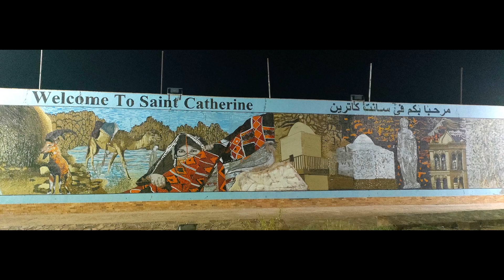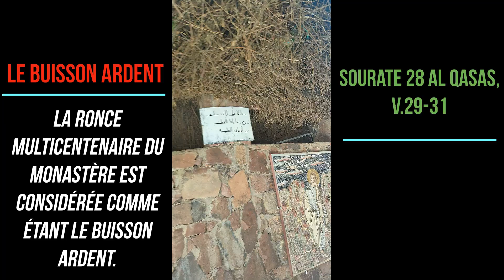TREK'in Egypt 2024. Sainte Catherine LV. Soft and spiritual hike. Day 1. April 2024. Long version.